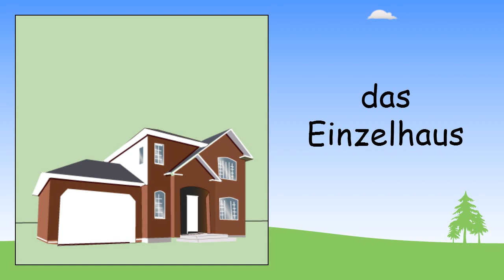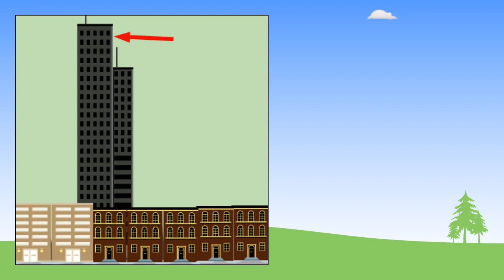Homes in German | Beginner German Lessons for Children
In this beginner German lesson you will learn German words for different homes that people live in including the German for detached house, semi-detached house, bungalow, terraced house, flat (apartment), skyscraper, cottage, farm, castle, and caravan.

In the lesson, each word or phrase is shown in German (and English) so you the learner know exactly what you are learning. The German is repeated 3 times so you can clearly remember how to pronounce that vocabulary. You will see the German words on the screen twice so that you will know how to read and spell those words.

Beginner German Lessons for Children offers 56 free audio and picture lessons for learning basic German words, phrases and sentences. Each of our German lessons uses audio speech and specially drawn pictures to teach kids and young people 10 items of simple German grouped in a topic. Topics include 'Family members', 'Daily routine', 'Fruit', 'Pets', etc.

Check out more German lessons on the German Games channel or stop for free interactive lessons, games and tests with all our vocabulary topics.